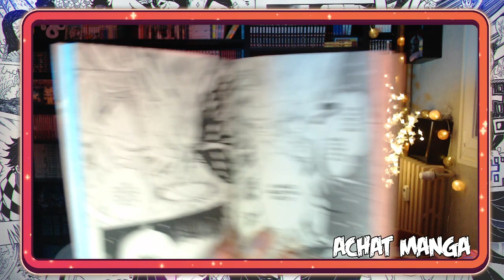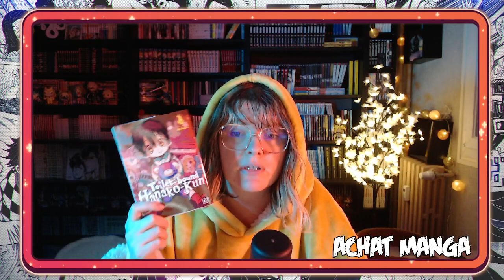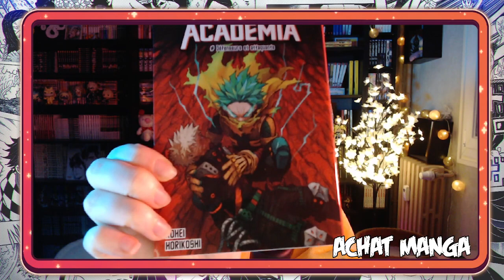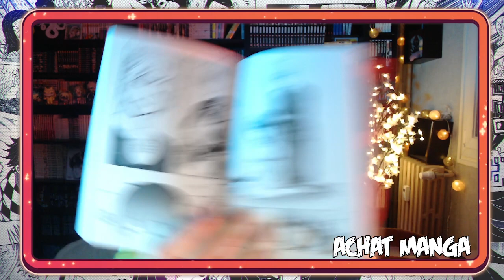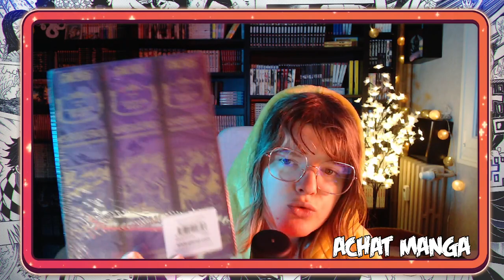Achat Manga N°1 Novembre 2023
Si tu passe par là, n'hésites pas à t’arrêter dans les commentaires pour me faire un petit coucou et me dire si tu connais certaines des séries que j'ai acheté aujourd'hui !

DeKoiKonParle :

► Pika
Jumbo Max
Clear card captor Sakura
Toilet Bound
► Nobi Nobi
Chats des rues
► Kioon
My Hero Academia
► Ototo
Dan Machi saisine II
► Mangetsu
Ao Ashi
► Glenat
One piece coffret Thriller Bark